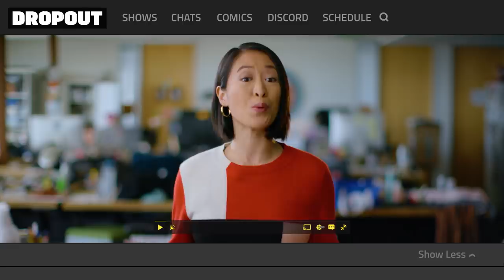Stop Messing with Your Vaginas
Ignore those new age products promising to fix your nasty snatch & stick to what’s safe -- nothing!

CAST
Lily Du
Jessica Ross
Janie Stolar
Katie Marovitch

CREW
Director - Carmen Angelica
Writer - Lily Du
Producer - Devi Rawal
Production Coordinator - Jessica Clemons
Director of Photography - Dyron Pacheco
HMU - Jed Olmedo
Sound Mixer - Danny Carpenter of BoTown Sound
Editor - Amielee Eatin